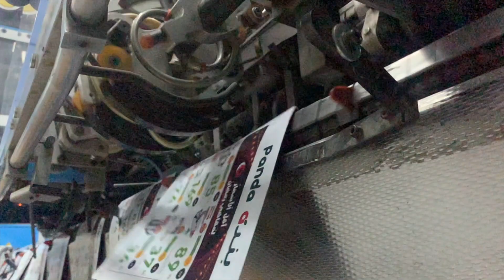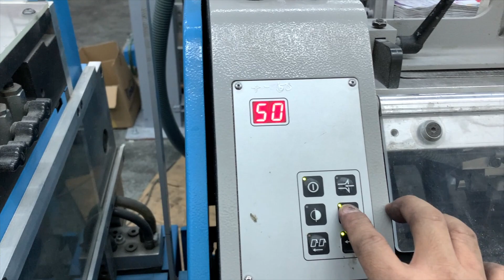muller martini tempo operation